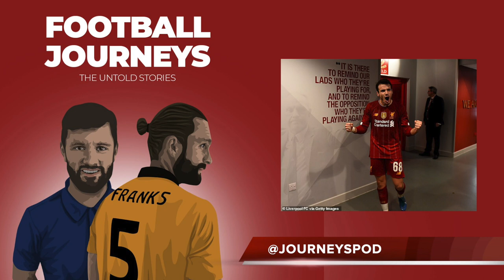Football Journeys Podcast - Series One, Episode Nine: Pedro Chirivella - Part 2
This is Part 2 of a two part episode. If you haven't listened to Part 1 yet, we recommend that you go and do that first.

A B5 Consultancy podcast, presented by Matt Himsworth and Fraser Franks, telling the untold stories of the beautiful game - the pain, the graft and the rejection.

Series One sees us meet Liverpool FC's Academy class of 2013/14.

Episode Nine is with Pedro Chirivella. Born and raised near Valencia and from a family which supported Los murciélagos, his move to Liverpool proved controversial at the time and resulted in the teenager, and his family, suffering abuse online and in person. His family gave up much to support his move to England and it has proved a savvy decision. Pedro played a total of 11 games for Liverpool but it has been his success at other clubs, on loan in the Netherlands and then a permanent move to Nantes in France, which has shown his true progress. The incredible bad luck suffered by Pedro, and his philosophical response to it, make for a roller coaster of a journey. Failed transfers saw him sit out football for a season and then an administrative issue with his registration nearly resulted in Liverpool being eliminated from the EFL Cup. Pedro is a credit to LFC, to himself and to his family and we are sure you will enjoy his story.

This episode was recorded via Zoom owing to the lockdown. We apologise for any poor quality sound as a result.

The podcast is also available to listen on your favourite podcast App. Details are here: